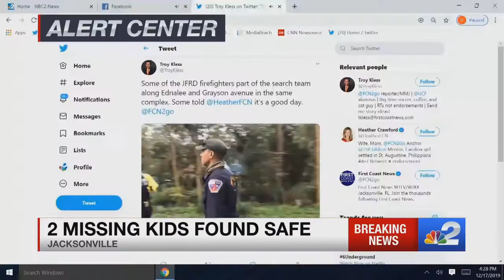Jacksonville siblings at center of Amber Alert found safe